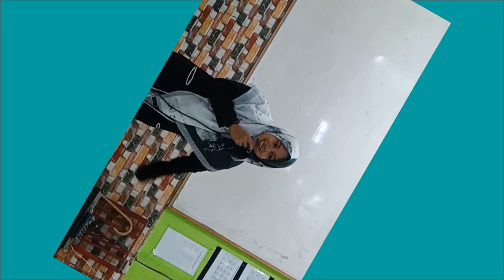KEGIATAN CERAMAH SANTRI AL MUNAWWAR